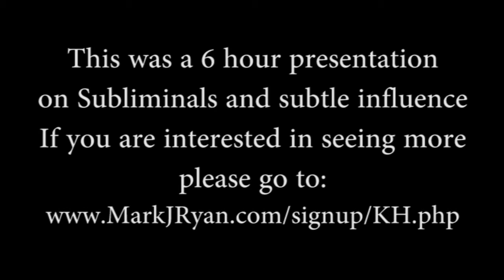Kevin Hogan Introduces Mark J. Ryan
I've done a lot of work with subliminals. At Kevin Hogan's Boot Camp in Las Vegas, I spoke about the power of subliminals and subtle influence. I thought I had lost the video of my presentation, but found it recently. Here's what Kevin Hogan had to say about me prior to my presentation.